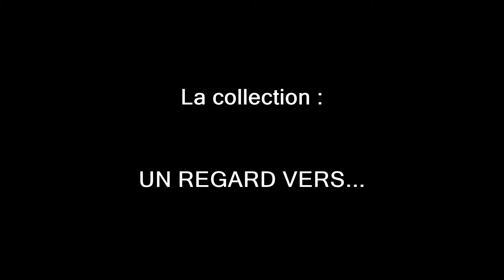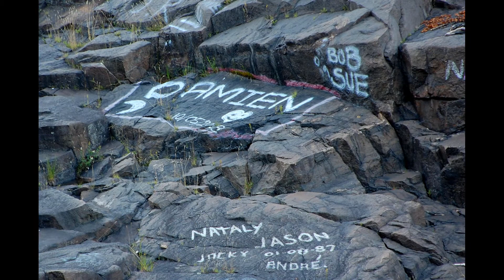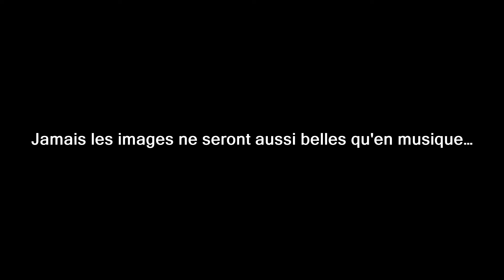UN REGARD VERS... LE QUÉBEC ! (8)